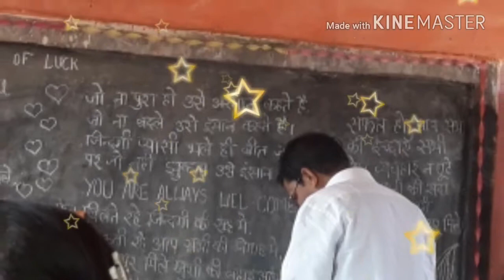Pk boys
Pravin boys